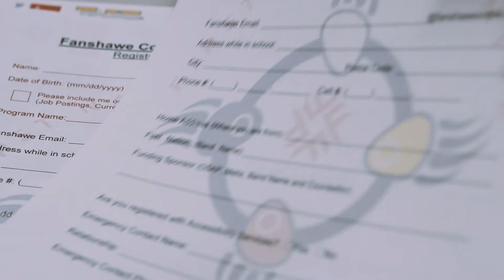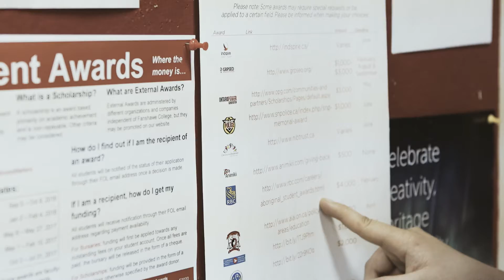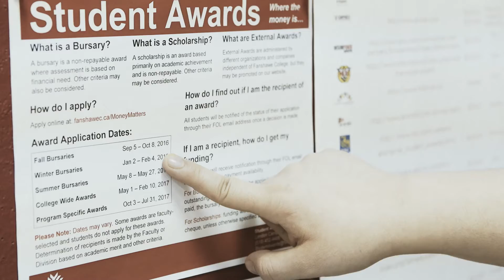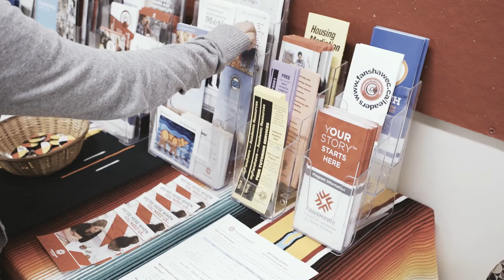PS Virtual Tours - Fanshawe College 2017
ONECA Transitions Project.